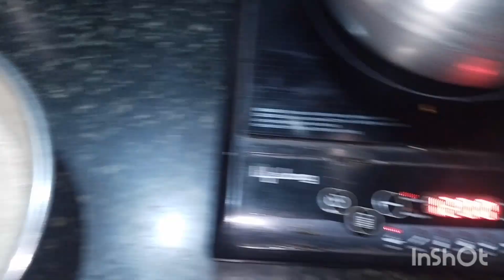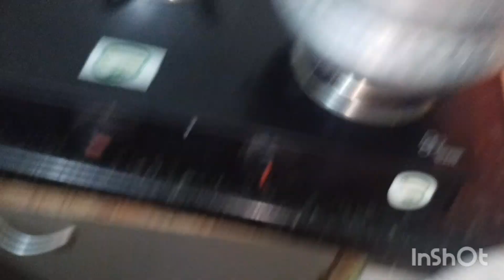ಮಲ್ಲಿಗೆ ಇಡ್ಲಿ ಚಳಿ ಕಾಲದಲ್ಲಿ ಇಡ್ಲಿ ಹಿಟ್ಟು ಹುಳಿ ಬರಲು ಈ ಉಪಾಯ ಮಾಡಿ ಮೃದು ಮೃದುವಾದ ಮಲ್ಲಿಗೆ ಇಡ್ಲಿ ಮಾಡಿ 😋💯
ಮಲ್ಲಿಗೆ ಇಡ್ಲಿ ಚಳಿ ಕಾಲದಲ್ಲಿ ಇಡ್ಲಿ ಹಿಟ್ಟು ಹುಳಿ ಬರಲು ಈ ಸಣ್ಣ ಉಪಾಯ ಮಾಡಿ ಮೃದು ಮೃದುವಾದ ಮಲ್ಲಿಗೆ ಇಡ್ಲಿ ಮಾಡಿ ಮಾಡಲು ಸುಲಭ ತಿನ್ನಲು ರುಚಿಕರವಾಗಿರುತ್ತದೆ 😋
# veena life style
# bidadi
# banglore
# Maddur edlie
# raka
# foods
# food lovers